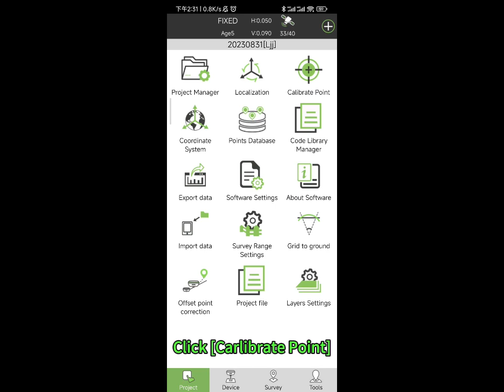1 3 Calibrate Point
1 3 Calibrate Point--- Dimap pro field software for Alpha GNSS